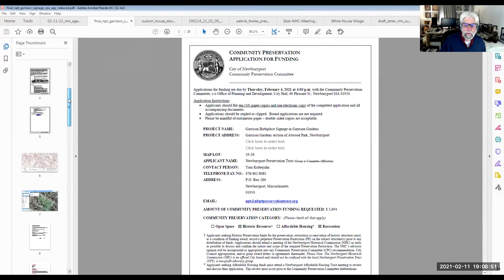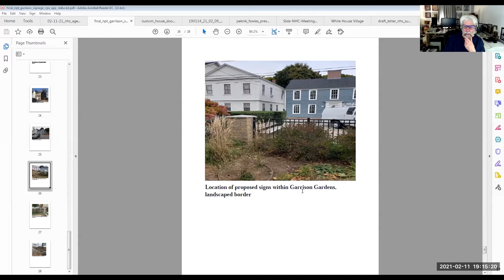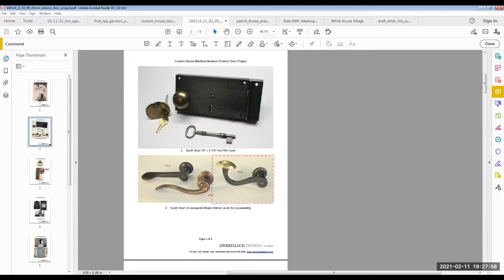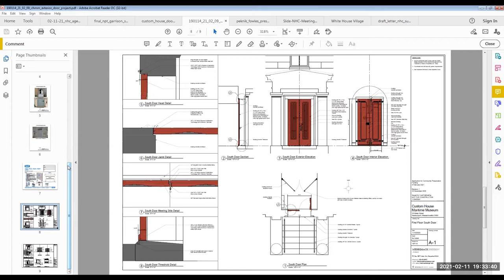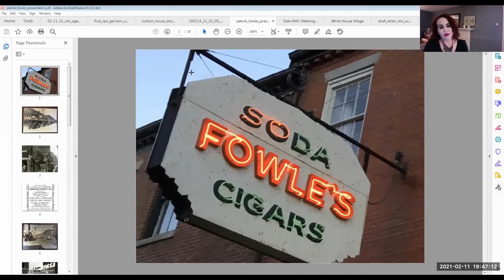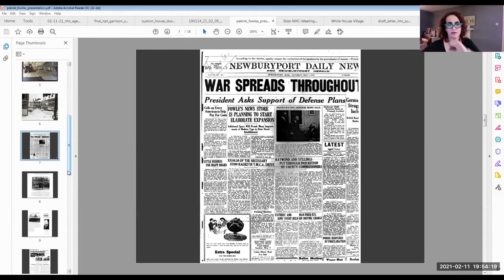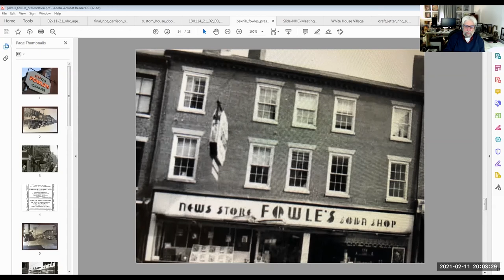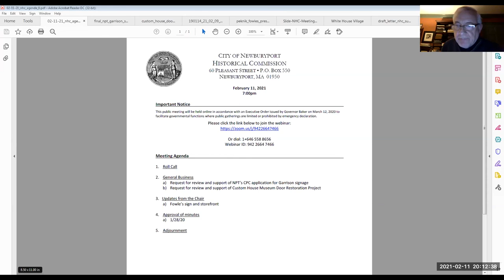Newburyport Historical Commission February 11, 2021